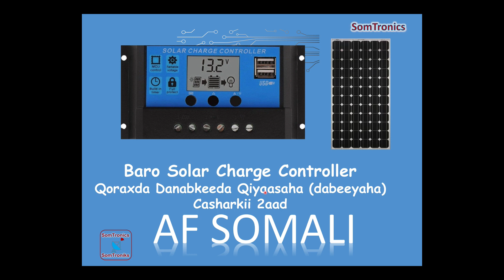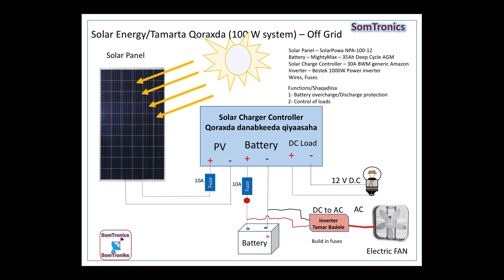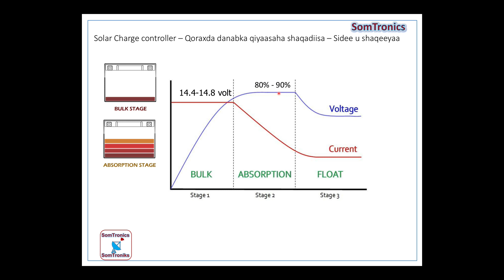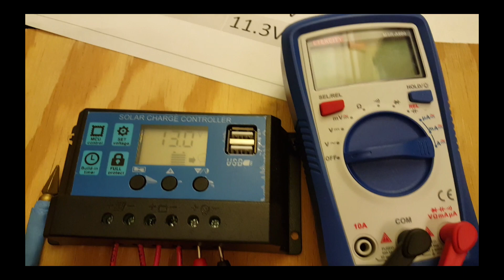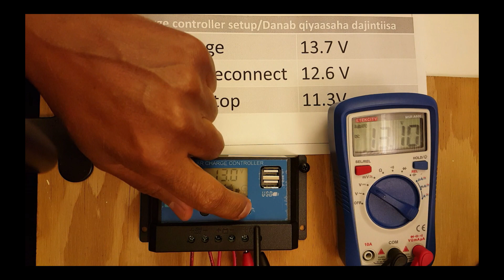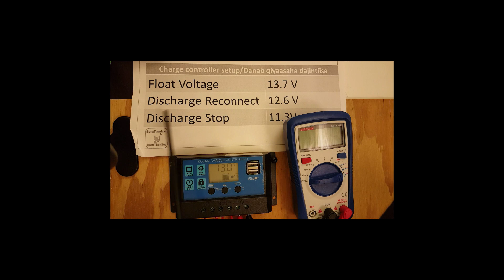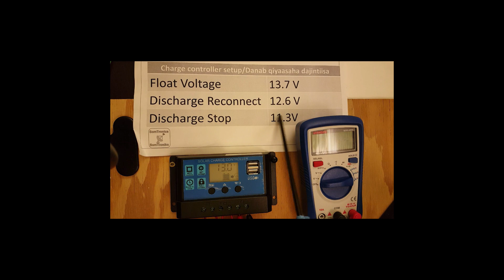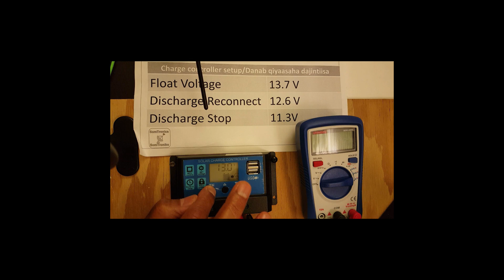Baro solar controller - Casharkii 2aad - Af Somali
Fiidiyowu waxuu ku saabsanyahay sida uu u shaqeeyo Solar Charge Controller (Qoraxda Danabkeeda Qiyaasaha). Waxuu sharxi doona sidii aad dajinlaheyd shaqadiiso, si aad u isticmaasho.

In this video we learn how Solar Charge Controller works and how to setup so you can use for your solar system. This lecture is in Somali Language.